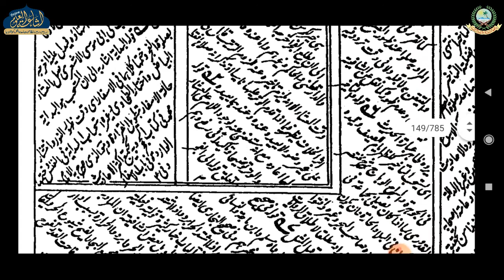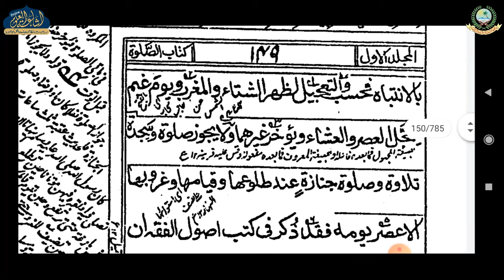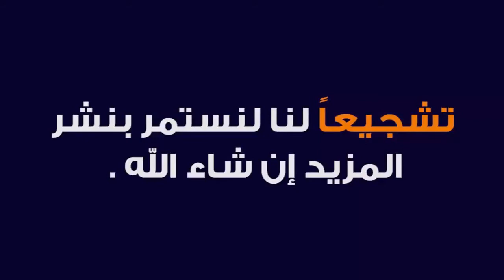SHARHUL WIQAYA DARS 85 | ARABIC 4 | MUFTI ABDUL QAYYUM SAHAB | ISHAATUL ULOOM ONLINE